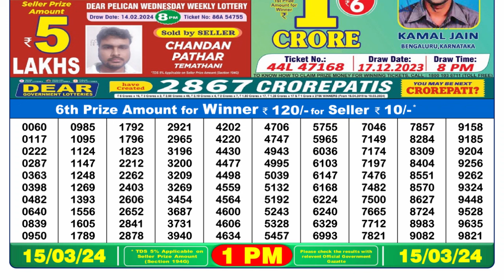🔴Dear Lottery Sambad Live 1pm today 15.03.24 Nagaland State Lottery Result